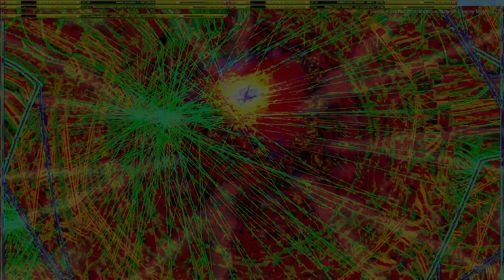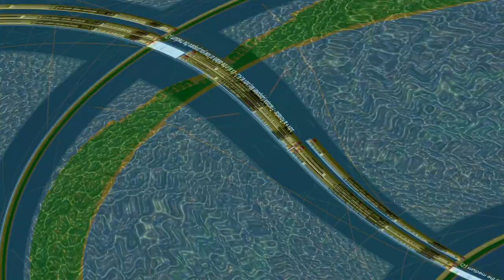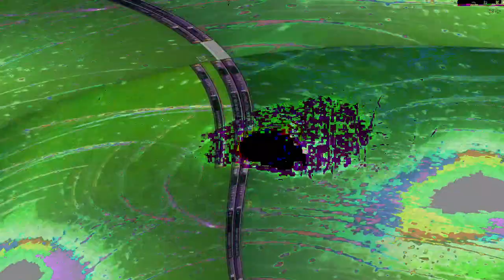Movie 24 10 27 06h46m54s series two